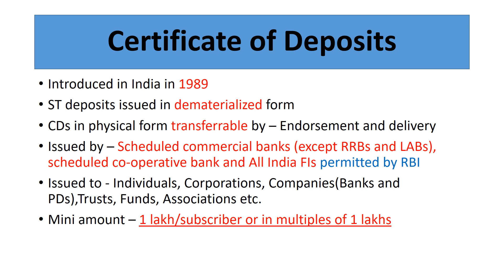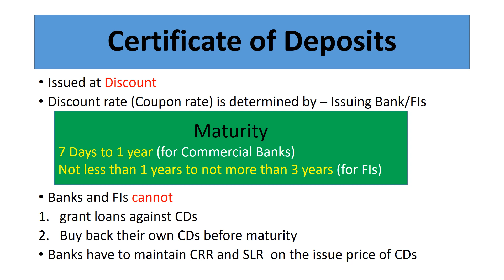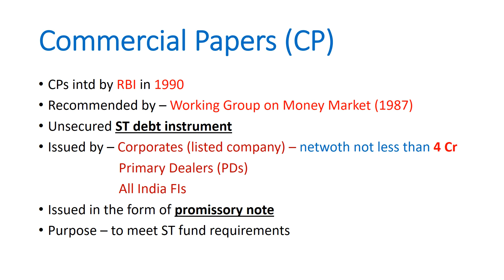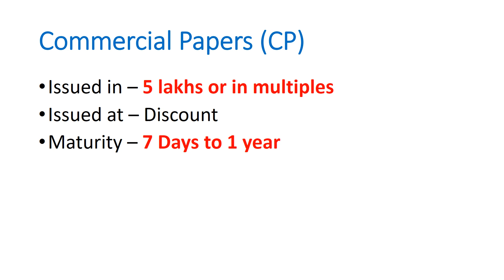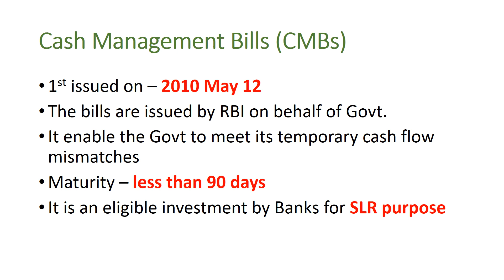class 12 - CD, CP, CMB (Financial Market ,Part -4)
It explains details about Certificate of Deposits, Commercial Papers, Cash Management Bills in the main topic Financial Market.